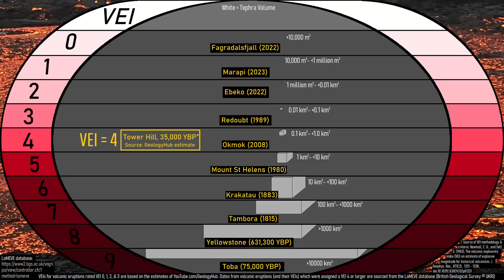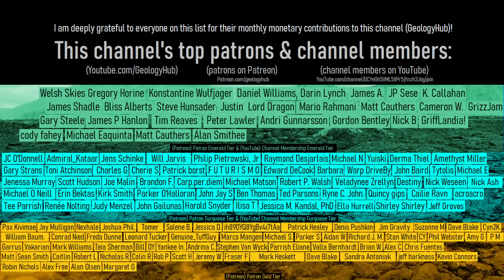The Vast Volcanic Explosion Crater in Australia; Tower Hill Maar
Within Victoria is a slightly more than 3 kilometer wide and 80 meter deep crater in the ground which is volcanic in origin. Known as the Tower Hill maar, it formed a mere 35,000 years ago, in what was one of the most explosive volcanic eruptions continental Australia has witnessed in the last 10 million years. Today, numerous beds of ash can be found on the crater walls of this maar.

Sources/Citations:
[1] Boyce, J., Nicholls, I., Keays, R. and Hayman, P. (2014), Victoria erupts: the Newer Volcanics Province of south-eastern Australia. Geology Today, 30: 105-109.

0:00 Active Australian Volcanoes
0:22 Newer Volcanics Province
1:38 Maar Formation
3:19 Eruption Size Estimate
3:55 Conclusion